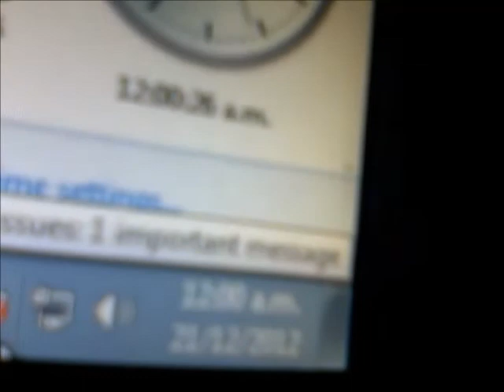it's the end of the world! NYAN CAT!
my own video 'diary' ... END OF THE WORLD!
dramatic effects, panicing... i advice you to have someone by your side while watching this video! it is VERY dramatic...
but still have to make it thru the day...
NYAN CAT!

Not.. T_T wake up people..